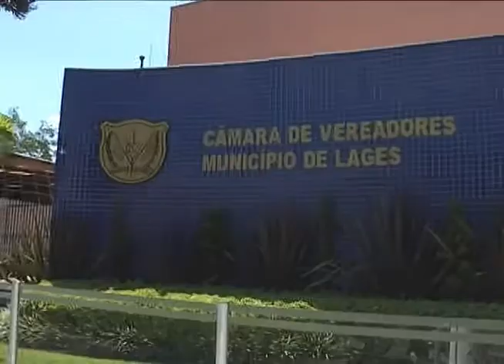Lages - Reajustes de salário de vereadores é congelado